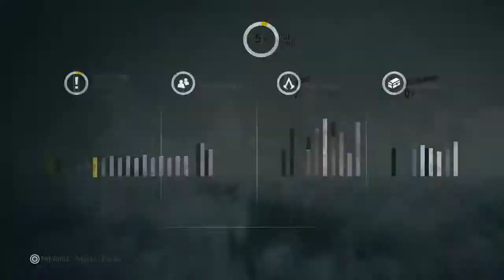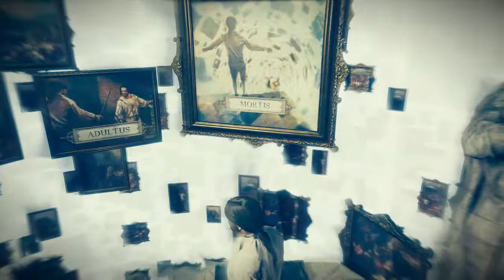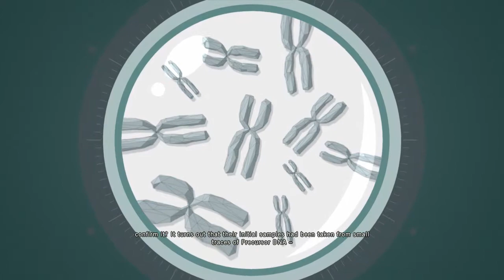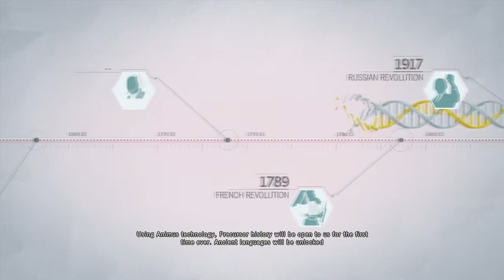Let's Play Assassin's Creed Unity-Episode 5-"Rise as an Assassin"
In this episode we try to solve the puzzle with the amulet thing that mr. pisspot gave us in the last episode
arrright lets play some assassins creed unity, time to finally play this awesome game and start the revolution in france. this is assassin's creed unity played on PS4 recorded with the Elgato HD60